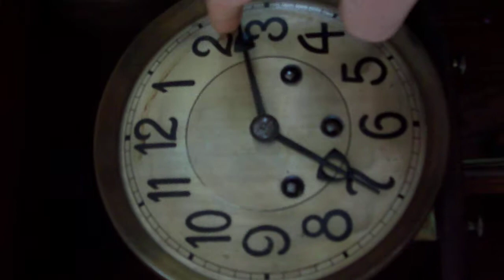Antique German Philipp Haas & Söhne / Uhrenfabrik Teutonia Westminster chime clock